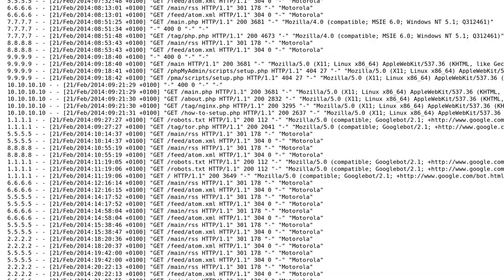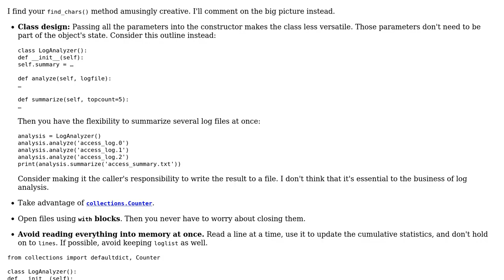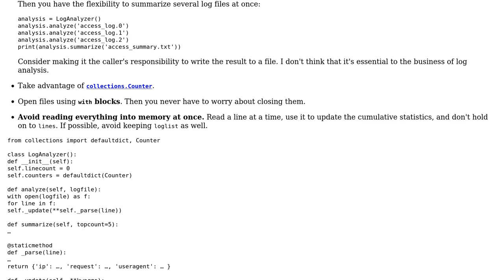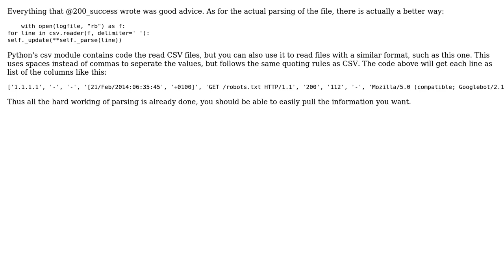Code Review: Diving into Python sequences: analyze an access.log (2 Solutions!!)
Code Review: Diving into Python sequences: analyze an access.log

With thanks & praise to God, and with thanks to the many people who have made this project possible! | Content (except music & images) licensed under CC BY-SA | Music | Images & others | With thanks to user Winston Ewert user 32bitfloat user 200_success and the Stack Exchange Network Trademarks are property of their respective owners. You are responsible for your own actions.